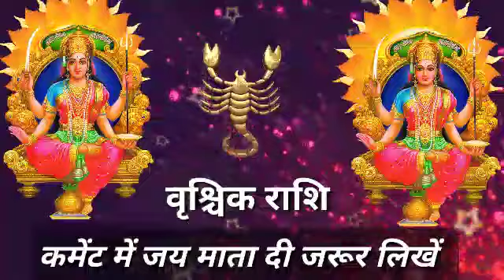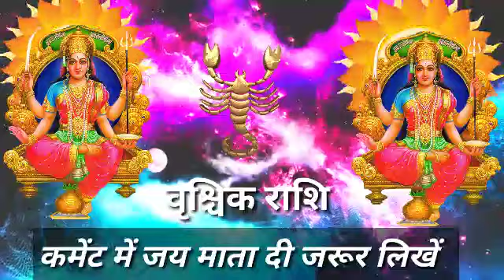वृश्चिक राशि वालों भगवान के घर देर है अंधेर नहीं 6 फरवरी से शुभ समय शुरू लाभ ही लाभ।VrishchikRashi